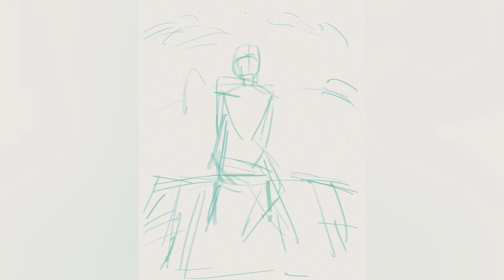PROCREATE SPEEDPAINT: Princess Zelda, Tears of the Kingdom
Timeline:

00:00 .Sketch
02:00 .Flat colors
03:33 .Triforce aureole
05:00 . Cleaning and detailing
06:00 .Polishing the face
09:09 .Adding the dress patterns
09:55 .Painting the flowers
11:35 .Updating the master sword
12:25 .Trying different sky lightning
13:53 .Making the sword glow
14:15 .Adding light on the flowers
14:40 .Reproducing the circles pattern
15:00 .Close-ups and wide view